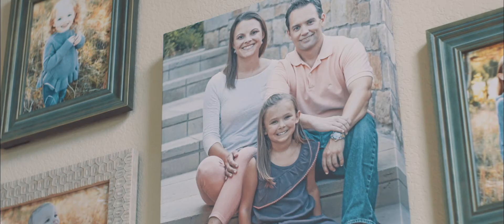Snellings Law PLLC | Frisco Texas Personal Injury Attorney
In the moments after a crash or other accident caused by someone else’s negligence, we all first look to make certain we and our loved ones do not have any life-threatening injuries. If we can see that is the case, there is usually an overwhelming sense of relief. That relief, however, is often short-lived. It does not take long for at-fault drivers or parties to begin shifting blame, insurance companies to start trying to put words in our mouths or minimize our injuries, and for bills to start showing up in the mailbox. If you or a loved one has been injured due to someone else’s negligence, you most likely have several question or concerns. Some of these may include:

· Who is going to pay for my medical bills?
· Why will my doctor not see me after I was injured in a car crash?
· How do I get medical treatment if I do not have health
  insurance/cannot afford to pay my deductible?
· Should I speak to the insurance companies?
· How do I set up a claim?
· Do I need an attorney and how much does that cost?

At Snellings Law PLLC, our practice focuses solely on personal injury claims. We defend our clients from insurance companies and adjusters trying to limit their claims on a daily basis. We have successfully handled cases of all sizes, up to and including, catastrophic injury and wrongful death claims. If you or a loved one has been injured due to someone else’s negligence, call Snellings Law PLLC to set up your free consultation today.